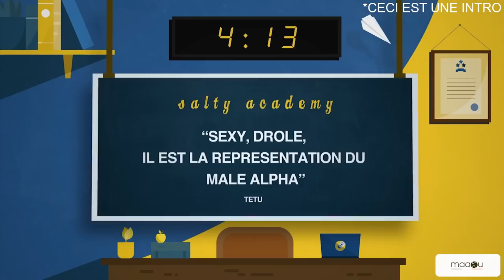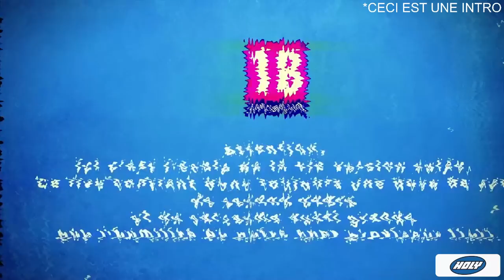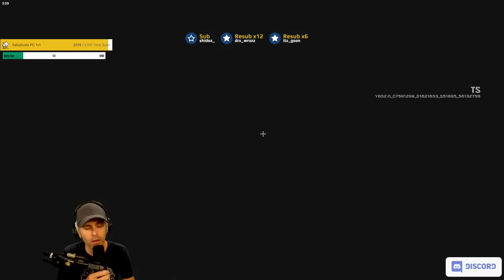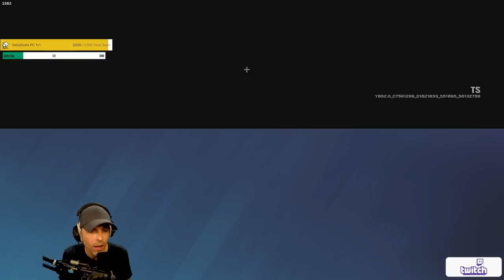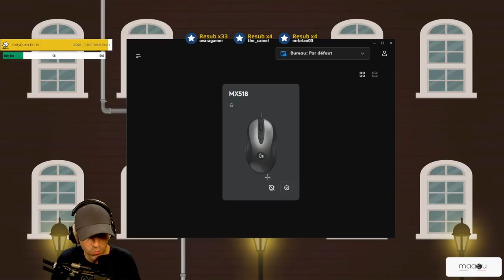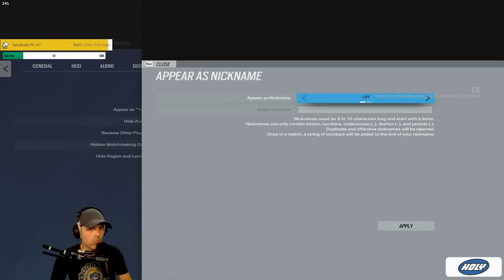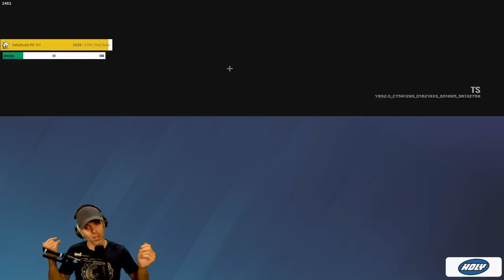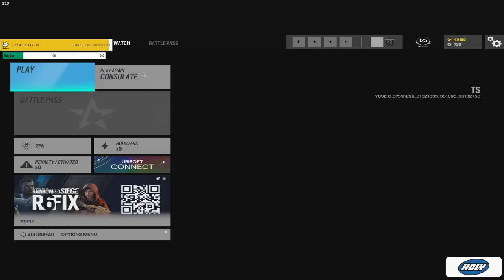VOD 🎓 Trop content de ma reprise de NIVEAU !